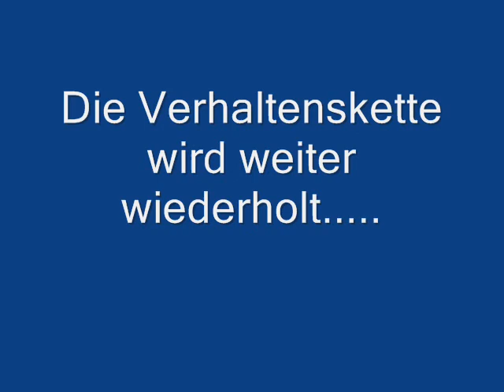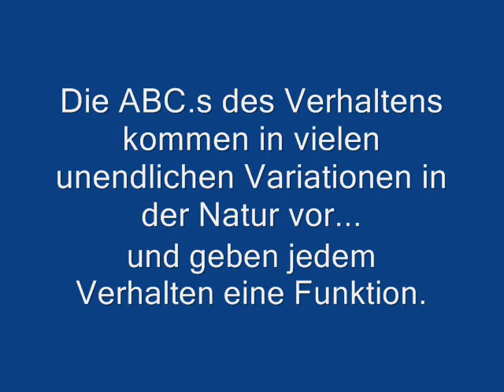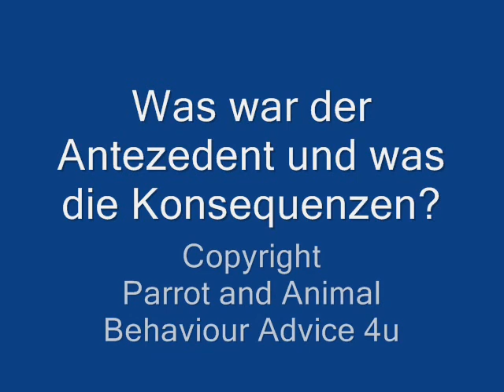Pigeon and Hawk Headed Parrot Behaviour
Die ABC's des Verhaltens, am Beispiel von einer Taube und einem Faecher Papagei.

The ABC'c of Behaviour based on one Pigeon, as well as a Hawk headed Parrot.